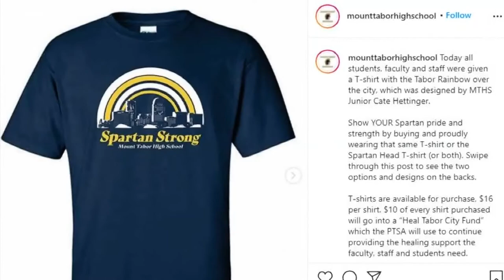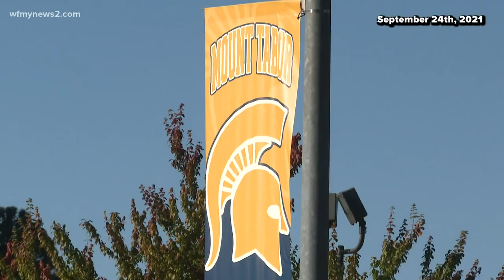Mount Tabor student explains her inspiration for a t-shirt idea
Cate Hettinger, a junior at Mount Tabor High School, designed a t-shirt with the logo “Spartan Strong” after a fatal shooting.